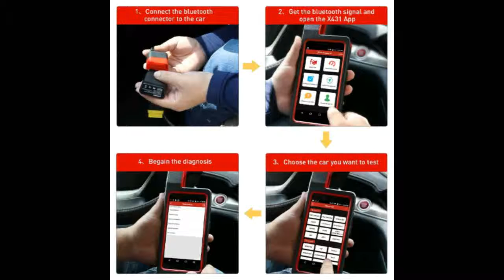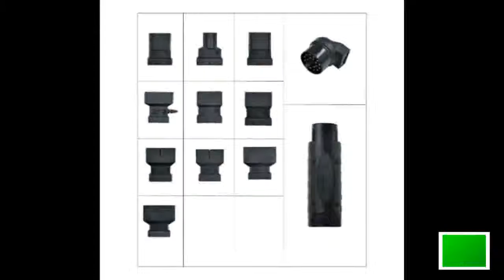Non Electric simple Toilet Seat Bidet Washlet Sprayer Nozzle Toilet Seat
Today i will show You-  Non Electric simple Toilet Seat Bidet Washlet Sprayer Nozzle Toilet Seat

Description:
Water Non-Electric simple Toilet Seat Bidet Washlet Sprayer Nozzle Toilet Seat Gynecological Washing shower.
Ecofresh Hot Cold Water Non-Electric simple Toilet Seat Bidet Washlet Sprayer Nozzle Toilet Seat Gynecological Washing shower.
Cold Water Non-Electric simple Toilet Seat Bidet Washlet Sprayer Nozzle Toilet Seat Gynecological Washing shower.